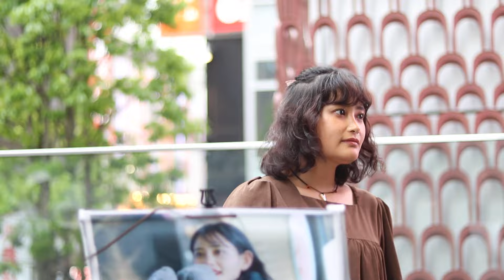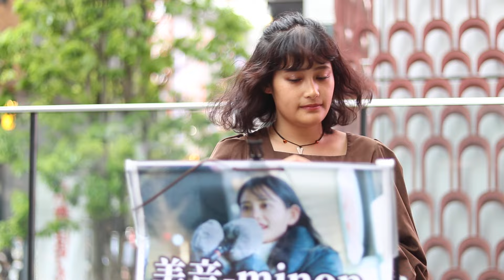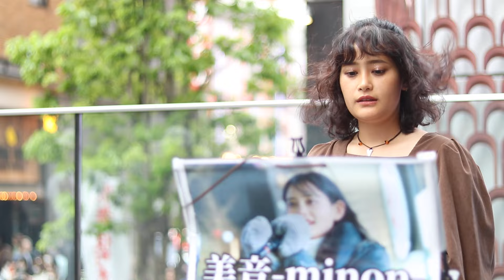変わらないもの/奥華子 美音-minon 路上ライブ 新宿 歌舞伎町タワー スタバ前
24.5.12
もっちゃんすとりーと